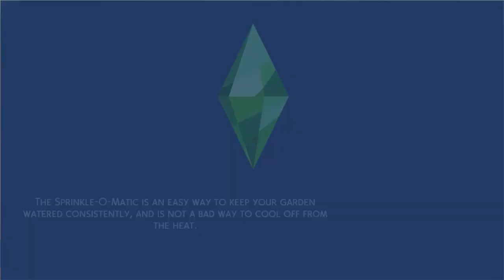The Sims 4 Part89 "HUGE Aspirations Processes! & Mohawk with Hat..."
This part in my base game walkthrough.
We did A LOTS of aspiration process!!!
Develops a lots of skill for the process!!
The family seem to working pretty well in my opinion!!!
Plus our little Cierra make a new friend in the library!!!
Now switch to the romancer!!!
Got another date to shoot for a gold!!!
And I spot one of the MOST unique Sims fashion ever!!!
Mohawk with hat? I don't know if the game did this on purpose???